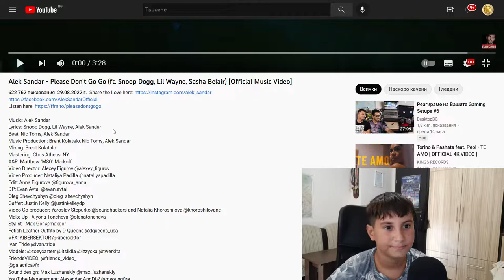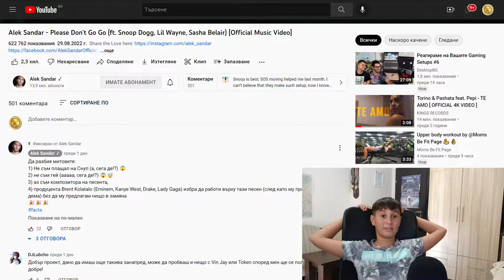Песен на български изпълнител със Snoop Dog, Lil Wayne, Sasha Belair